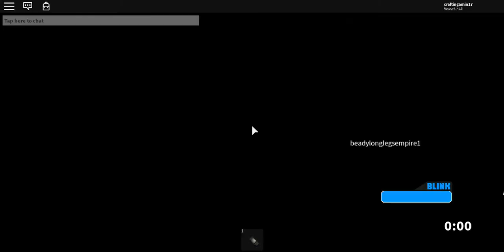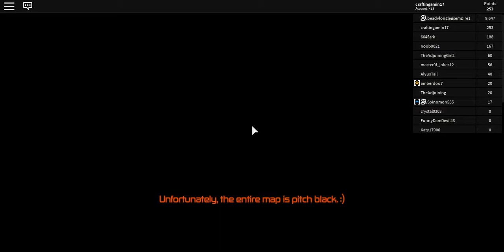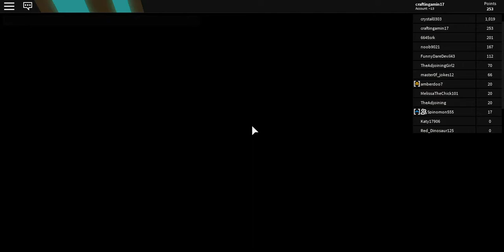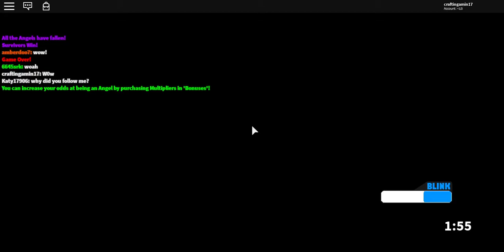Roblox Don't Blink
The last time I played this game was in 2016. I'm really not use to the game being so dark. The game hasn't updated a lot neither.